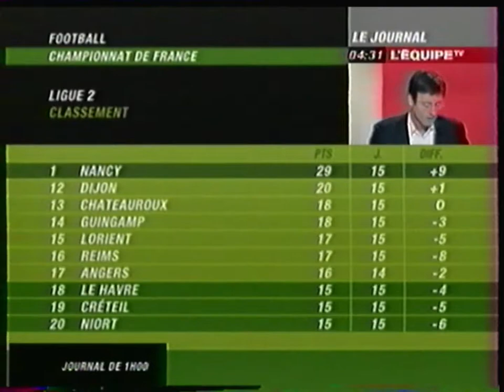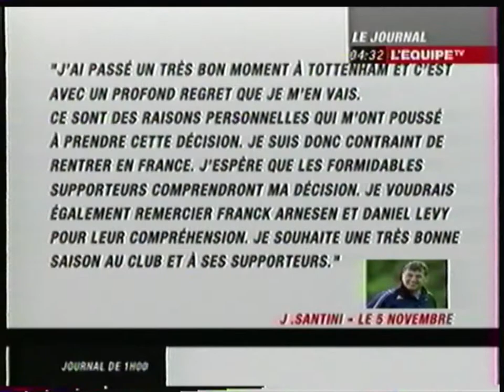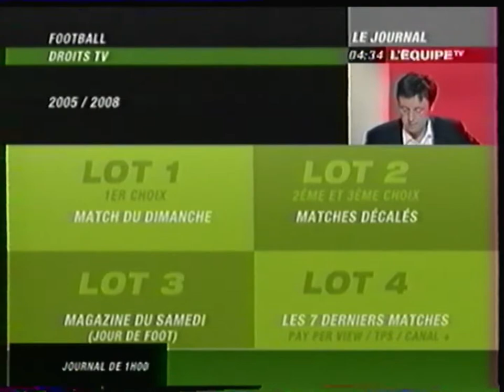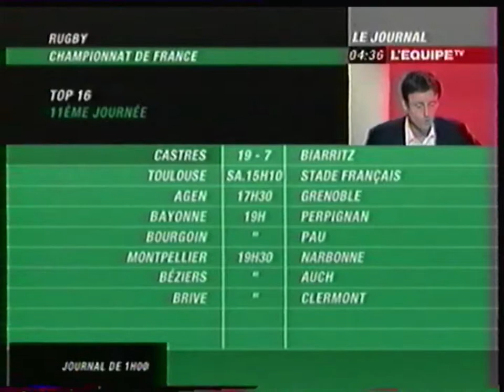L'EquipeTV - 6 Novembre 2004 - Journal de 1h00 (Partiel)